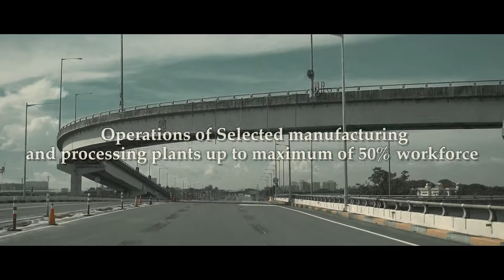1st DAY OF MECQ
Thank you Pomilbugs